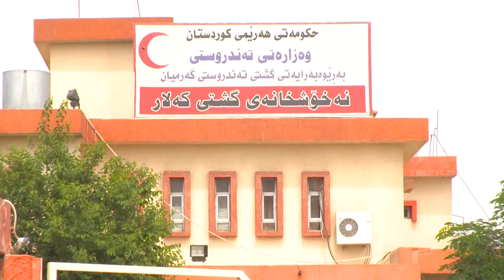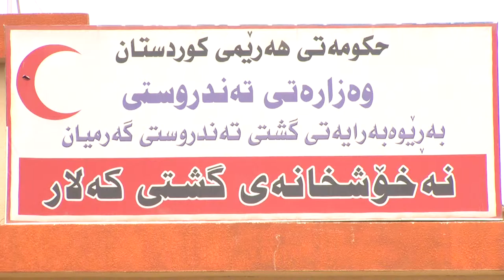گه‌رمیان .. كیشه‌كانی نه‌خۆشخانه‌ی گشتی كه‌لار .. راپۆرت